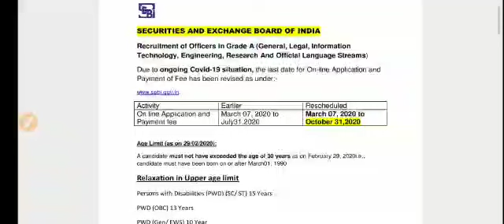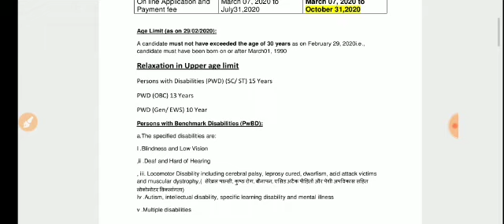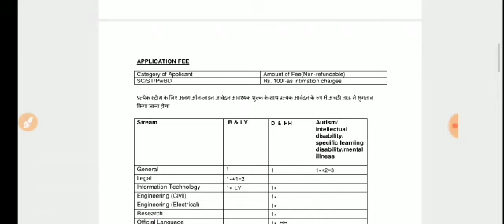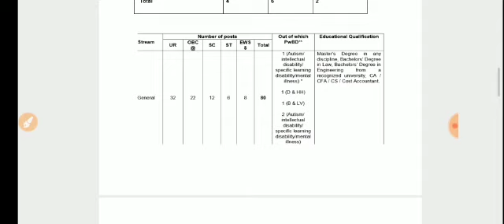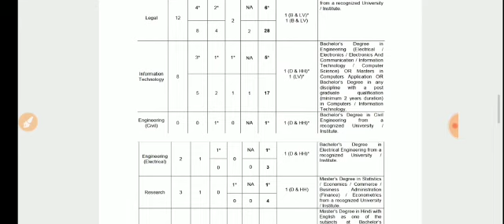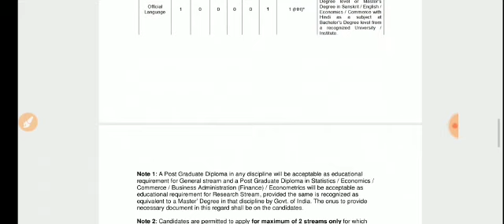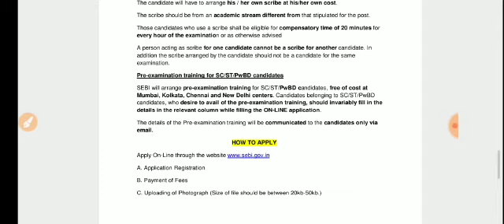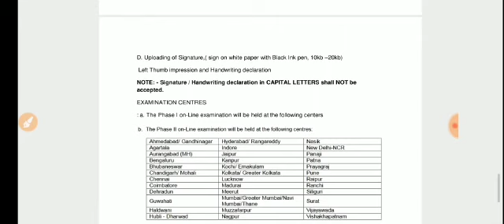SEBI Recruitment Notification Of Officer Grade A Assistant Manager In Various Streams For Year 2020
Securities and Exchange Board of India (SEBI) has released the detailed notification for the SEBIRecruitment2020. The notification is for the post of SEBI Grade A Officer AssistantManager in various streams: GeneralStream, LegalStream, InformationTechnologyStream, EngineeringStream(Civil&Electrical), Researchstream and OfficialLanguageStream.
In this Video Payal is talking about the detailed notification and process to fill the form.